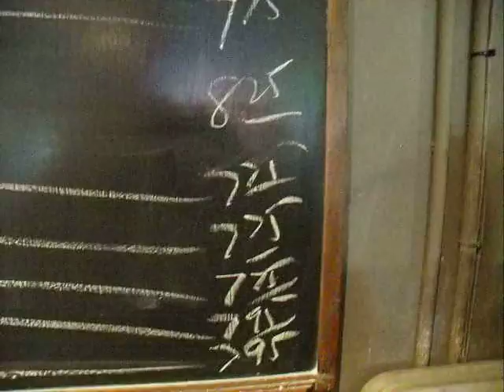RIVER STREET DELI-BEST DELI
The best Deli in the Chattanooga Valley